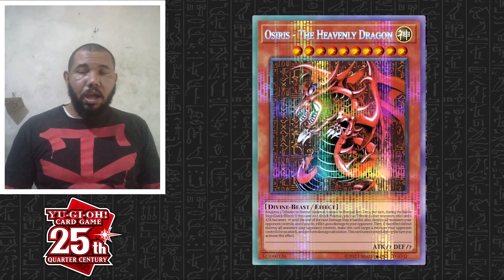YU-GI-OH! 25TH ANNIVERSARY: O ELEFANTE BRANCO DA KONAMI